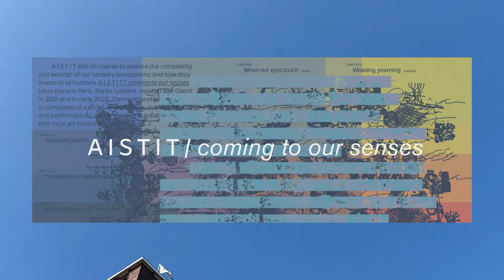A I S T I T / coming to our senses: Besuch im KINDL – Zentrum für zeitgenössische Kunst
Unsere Sinne eröffnen uns Welten! Dies zeigen auch die Werke der Künstler_innen Terike Haapoja, Dominique Knowles, Kati Roover und Christine Sun Kim, die ab 23. Mai in der ehemaligen Kindl-Brauerei zu erleben sein werden: Das finnische Wort "aistit" bedeutet auf Deutsch "Sinne". Mikaela Mäkelä und Mika Minetti vom Finnland-Institut haben Kathrin Becker, die Leiterin des Kindl – Zentrums für zeitgenössische Kunst, und den Projektmitarbeiter Georg Lehmann besucht, ihnen einige Fragen gestellt und interessante Antworten bekommen. Das Video wurde im Maschinenhaus M0 gedreht, wo die Ausstellung bis 20. Juni 2021 gezeigt werden wird.